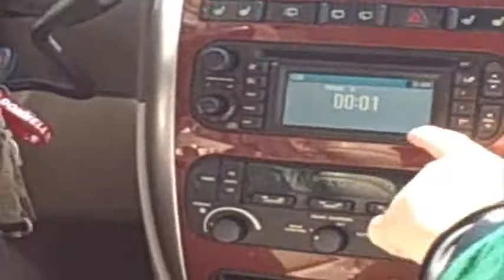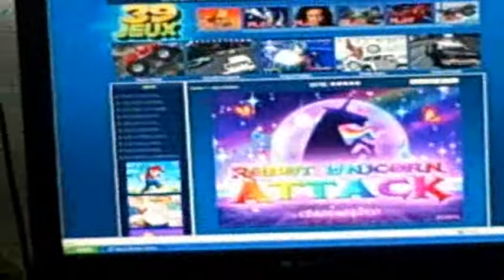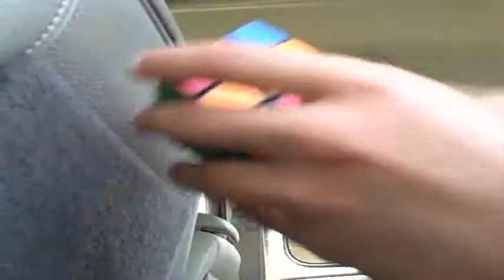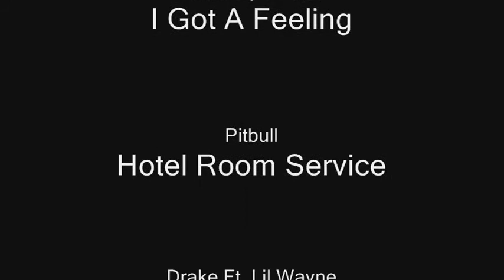SHENANIGANS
My First Vlog/Video Type Project. It was a fun week in the video video day of and before the Aladdin Play and how I sneak my camera around in school. This experimental project show what you won't normally see me do in school.